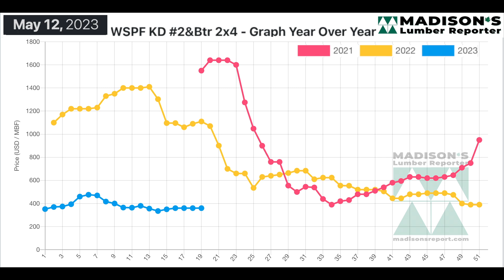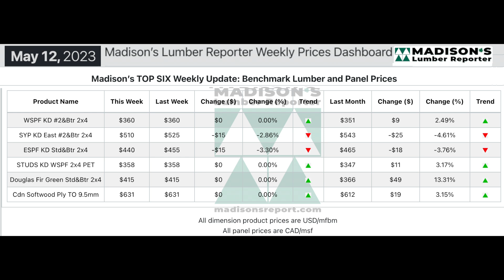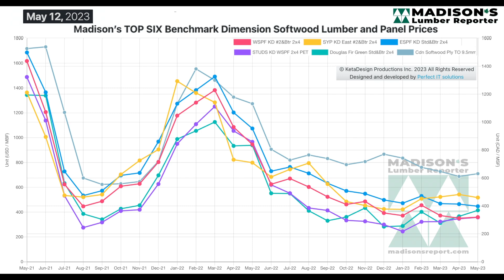Softwood Lumber Market Update: May 2023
In the week ending May 12, 2023, the price of benchmark softwood lumber item Western Spruce-Pine-Fir 2x4 #2&Btr KD (RL) was again US$360 mfbm, which is flat from the previous week. This is up by +$9, or +2%, from one month ago when it was $351.
Compared to the same week last year, when it was US$1,110 mfbm, the price of Western Spruce-Pine-Fir 2x4 #2&Btr KD (RL) for the week ending May 12, 2023 this price was down by -$750, or -68%. Compared to two years ago when it was $1,550, that week’s price is down by -$1,190, or -77%.